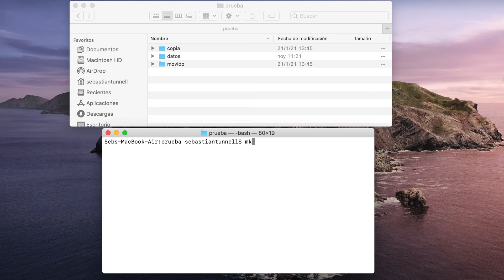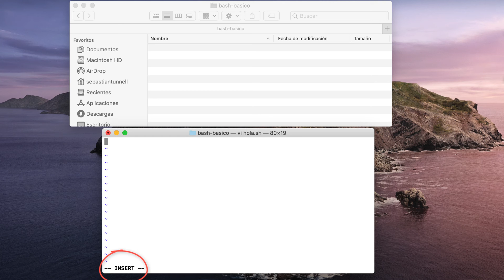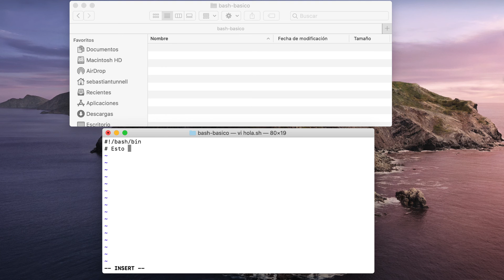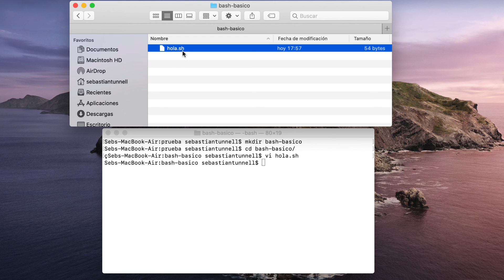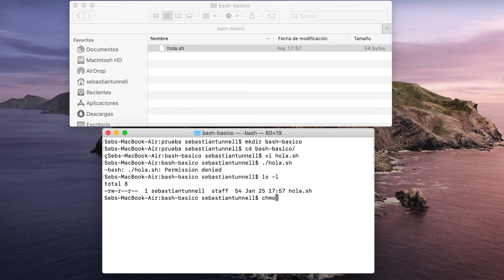¿Cómo crear un bash script?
Saber trabajar con la linea de comandos hoy en día es muy importante para cualquiera que quiera meterse en el mundo informático.

¿Quieres aprender a trabajar con la linea de comandos?
Aprende en Datademia.